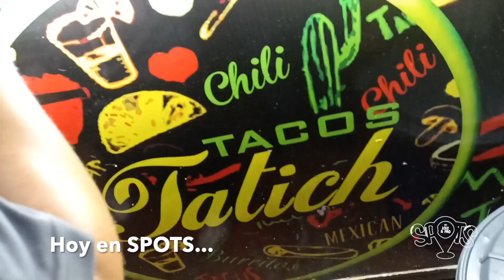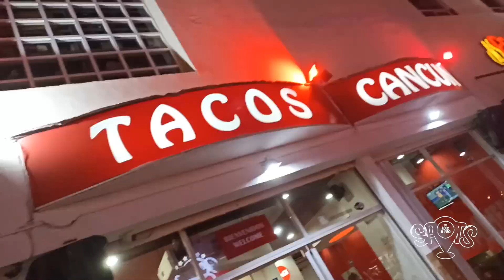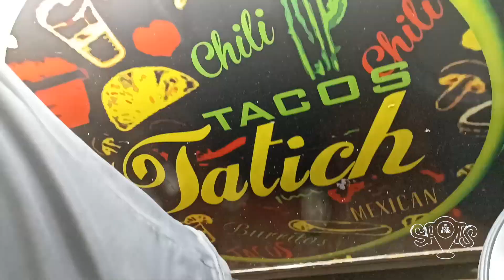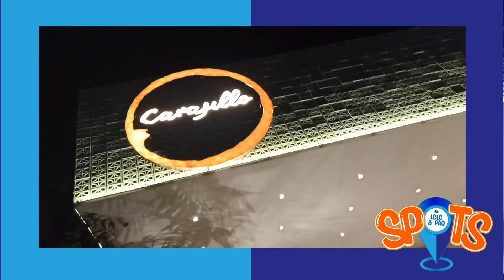¡CONOCIENDO CANCÚN! 🇲🇽 𝗠𝗘𝗫 2022 #5 ¡HERMOSAS PLAYAS!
En la península de yucatán hay muchos spots para conocer y disfrutar. cancun se encuentra en el estado de quintanaroo y es uno. delos sitios turísticos más importantes de américa latina. Si decides conocer unas playas en méxico estas azules costas son una excelente opción.